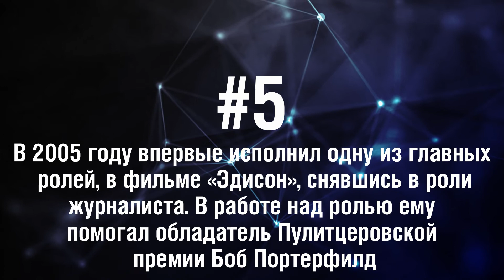Джастин Тимберлейк - 5 Фактов о знаменитости || Justin Timberlake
Джастин Тимберлейк - американский поп и R&B-певец, наибольшую популярность получил в качестве одного из солистов бой-бэнда 'N Sync.